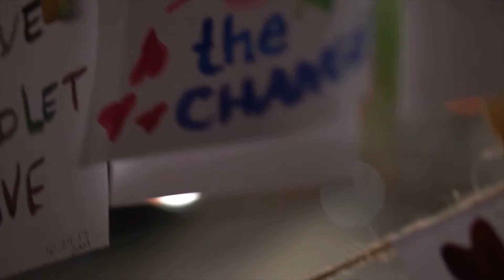We're All Artists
When things don’t make sense in the world, look to the art in the world for connection, comfort, hope and inspiration! We are all artists, and we need each other’s art now more than ever! Come with us as we appreciate the art around us and make some art of our own too.